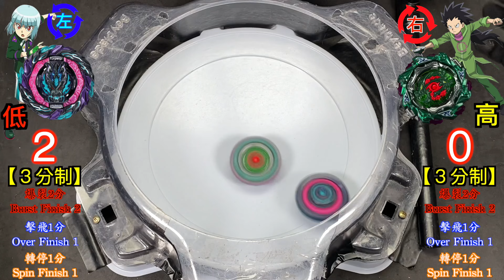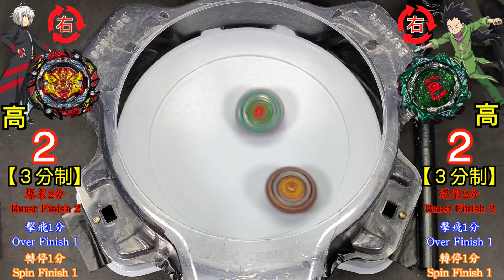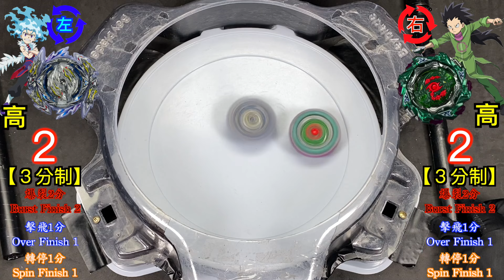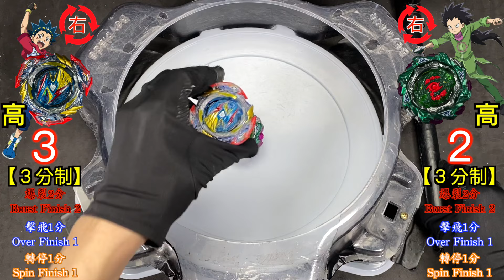【 彼得豬 PeterPig 】爆裂世代 BU B-198『鎖鏈三頭犬』VS DB＆BU篇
最近的影片有很大的機率會無預警的被系統強制更改成『為XX打造』
導致留言會通通不見無法留言😱
而且盈利還會被大～～～～幅減少😭
最嚴重的是這樣我就看不到大家想對我說的話了😢
如果還能看到留言且珍惜